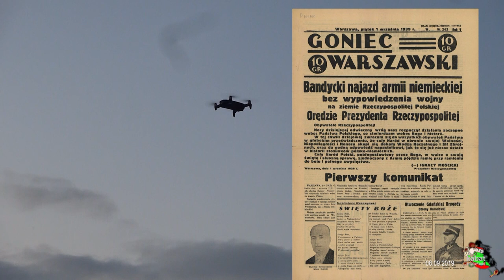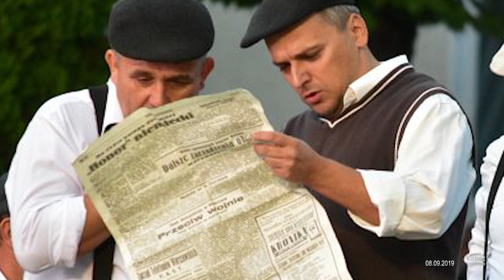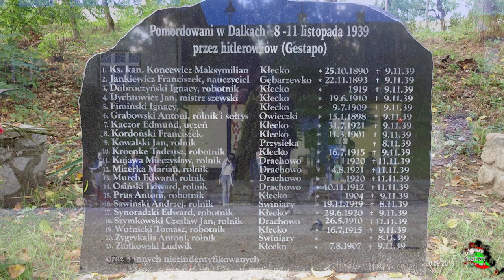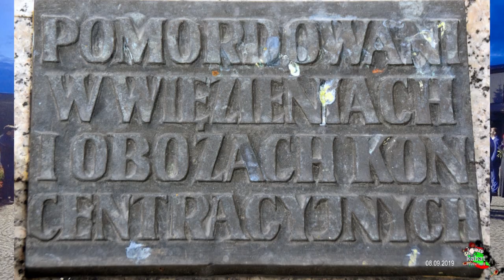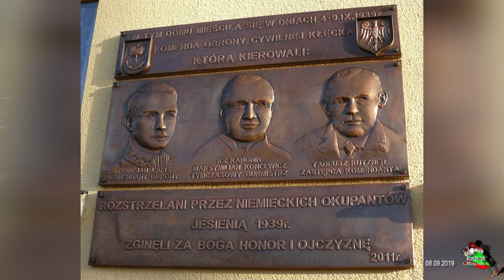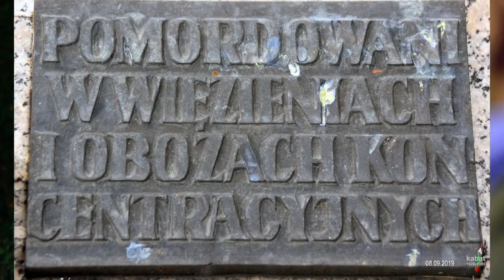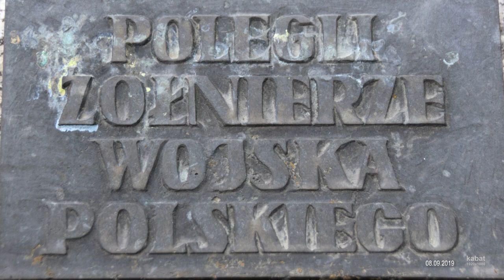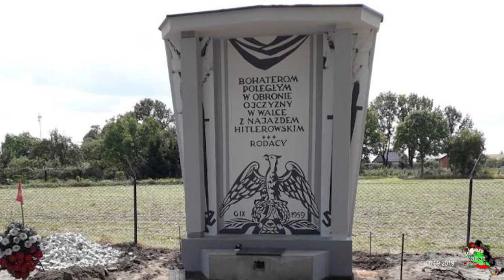80 Rocznica cywilnej obrony Kłecka 1939 2019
80 Rocznica cywilnej obrony Kłecka 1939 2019
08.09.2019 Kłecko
Rekonstrukcja cywilnej obrony miasta Kłecka.
Przedstawienie zrealizowane na placu imienia Powstańców Wielkopolskich pod pomnikiem. od godziny 18.
Krwawa i bestialska rozprawa Niemców z obrońcami Kłecka sprawiła iż Straż Obywatelska powstała na terenie Gniezna zdecydowała o niepodejmowaniu żadnej walki zbrojnej i poddaniu miasta, co nastąpiło 11 września 1939 roku.
Miejsce rekonstrukcji, Plac Powstańców Wielkopolskich
Adam Serwatka burmistrz Gminy Kłecko
Izabela Błochowiak - córka Jana Lapisa z wnukami.
Maksymilian Koncewicz proboszcz
Wnuk powstańca Sławomir Woźnicki
obrońcy
Aleksander Misiek
Sylwester Śliwiński
Proboszcz ks. Mirosław Kędzierski
Delegacje rożnych instytucji i organizacji
Kamila Kozicka  dr szkoły im. Powstańców Wielkopolskich
Uroczysty apel w oprawie kompanii honorowej 33. Bazy Lotnictwa Transportowego w Powidzu im. płk. pil. Wiktora Pniewskiego
33. Baza Lotnictwa Transportowego w Powidzu im. płk. pil. Wiktora Pniewskiego
płk pil. Grzegorz Kołodziejczyk
Ppłk Jarosław Wróbel

Grupa Rekonstrukcji Historycznych  GHR Kreuz 1914
Zdjęcia użyczył Rafał Wichniewicz Gniezno24.com
Leszek Kabaciński realizacja wideo i pojedyncze zdjęcia,
Współpraca graficzna Bartosz Borowiak, autor plakatów oraz konsultant na temat rekonstrukcji.